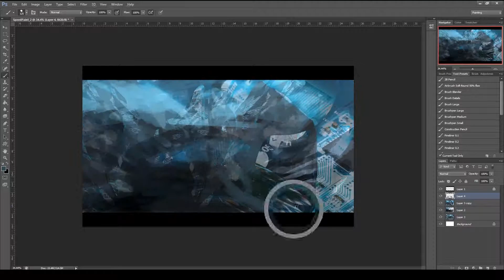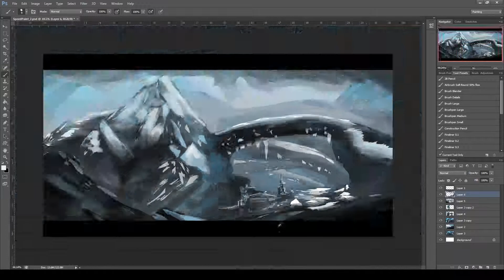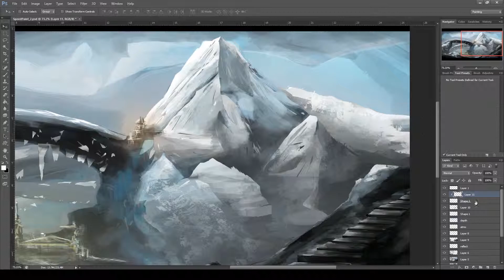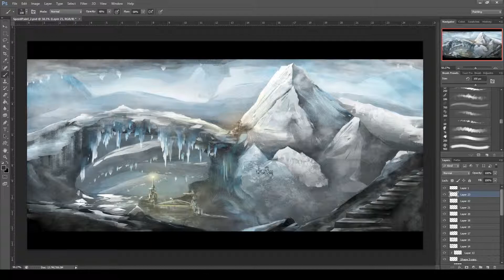Digital Painting Time Lapse | Arctic Isolation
Program | Photoshop

A time lapse of a speed paint I did digitally in Photoshop. I started with a random image I found online and worked from there. Working with the shapes I saw and the cool color palette I had, I ended up with this.